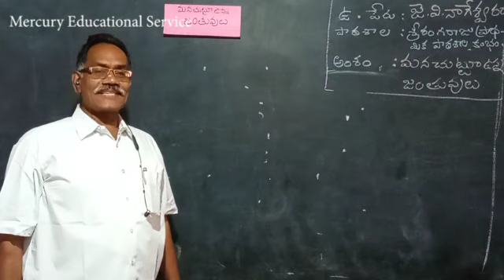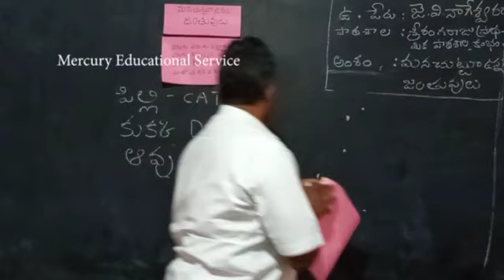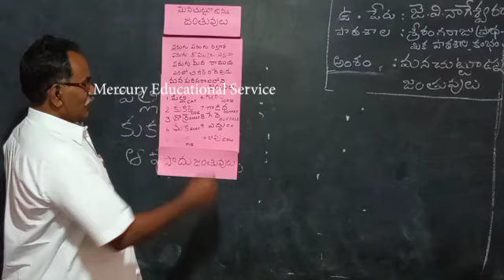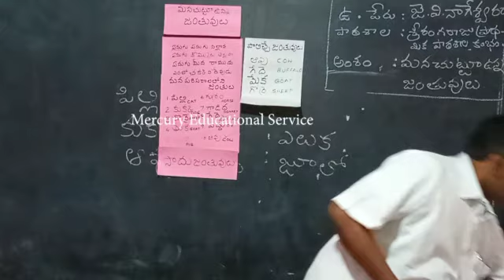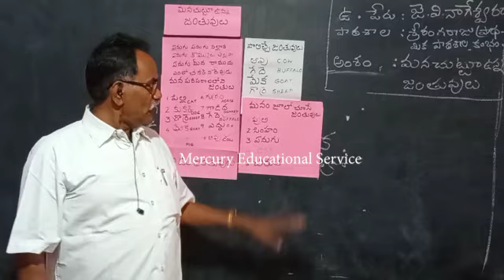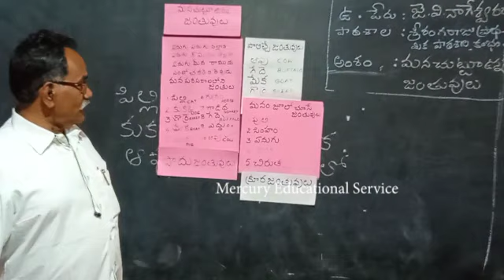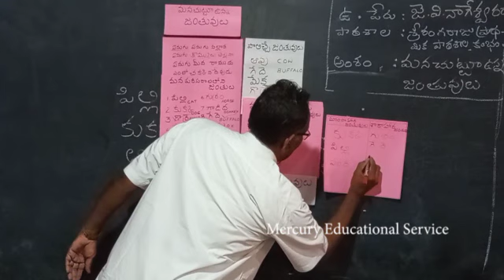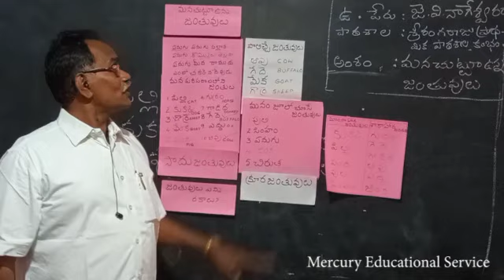మన చుట్టూ ఉన్న జంతువులు//Animals Around Us// useful lesson for 4th class students